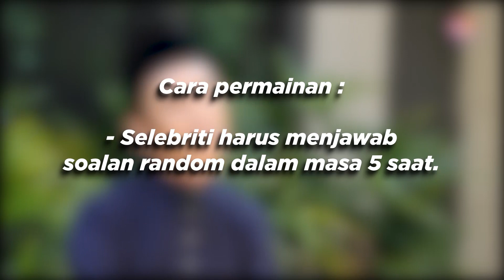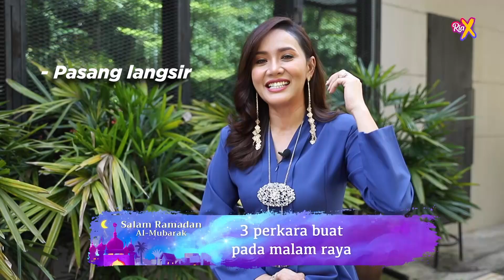Naqiu & Elizad Bingung? Sebab Apa??? l 5 SAAT CEPAT JAWAB BERSAMA NAQIU & SITI ELIZAD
Bingung terus Naqiu dan Elizad bila bagi soalan sepantas kilat, sampai tak terfikir jawapannya. Kalau korang nak tengok kepantasan Naqiu dan Elizad jawab soalan, kena tonton video ni sampai habis lah...

JANGAN LUPA :

LIKE MukaBuku kami!